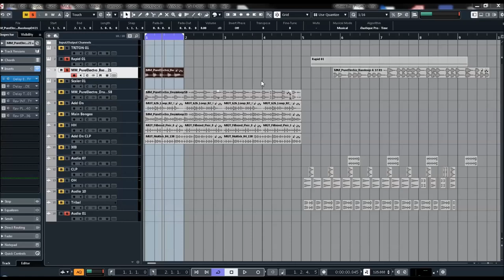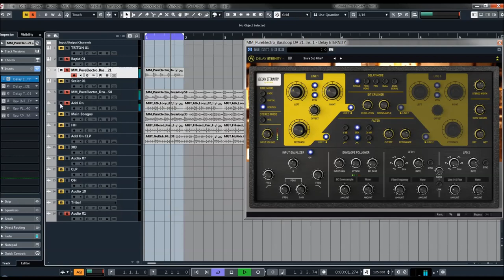Arturia FX Collection | Delay Eternity Presets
An exciting, original delay effect with integrated effects, and an inspiring variety of sounds. Arturia Delay Eternity is an innovative tool for the modern producer, based on the best features of digital delays, updated for the modern era.

Exciting new sounds are always just a tweak away, with a great selection of presets.

Huge modulation potential, and multiple delay lines to experiment with.

Bitcrusher and filters let you shape the feedback loop to turn anything into granular texture.

The Arturia Delay Eternity started on the same drawing board as our award winning, next-gen software synth Pigments. We knew we wanted to create a delay with deep modulation power, but we also wanted to integrate some seriously contemporary features that would let both experimental and traditional music producers experience a delay like they’ve never heard before.